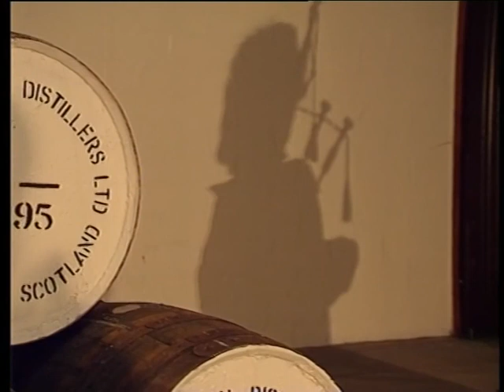The Bobby Watson Dancers At Macduff Distillery - O’er The Water To Charlie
The Bobby Watson Dancers who took part in the Auld Meal Mill concerts in the early years perform two dances - 'A Tribute to J.L.MacKenzie' and 'O'er the Water to Charlie'. They are accompanied on the pipes by Pipe Major Bill Hepburn of Turriff & District Pipe Band. The track is from the Ross Records video On The Banks of The Deveron presented by Robert Lovie. Filmed in 1995.
Enter 'Ross Records Highland Dancing Playlist' in YouTube Search to see more dance tracks.

Also: Enter 'Ross Records Bagpipe Music Playlist' in YouTube Search for more Pipers and Pipe Tunes.